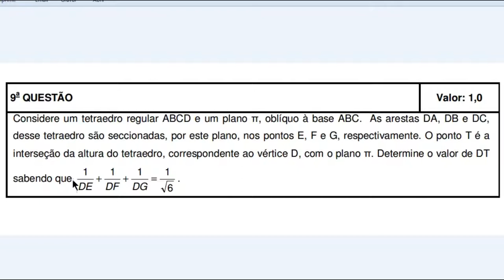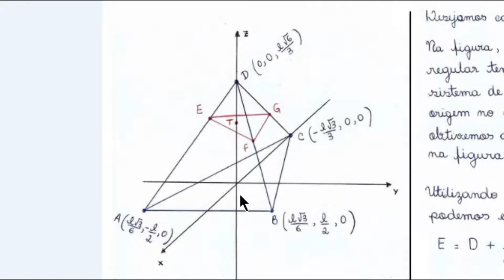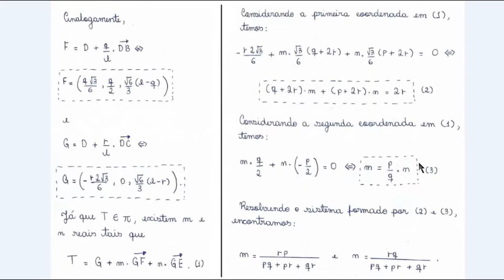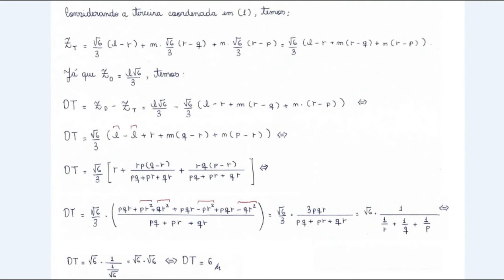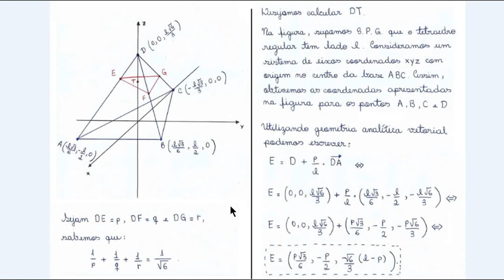Geometria Analítica Vetorial (IME, 2013, 2ª Fase, Questão 9)